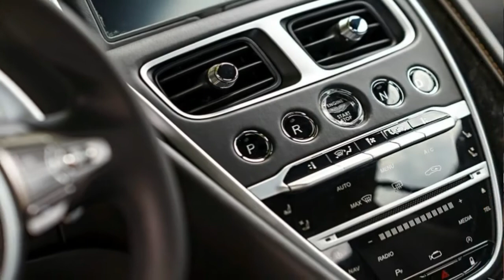HOT NEWS !!! Aston Martin DB11 AMR Exterior Interior Features Sound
HOT NEWS !!! Aston Martin DB11 AMR Exterior   Interior   Features   Sound - On the road it’s pretty firm, mind you. The V8 Vantage S gets passive dampers, and so does this N430, so there isn’t the option to slacken or stiffen them like there is in the V12 Vantage S.

However, the ‘S’ is meant to be the keenest Aston to drive, so we’ll forgive it that. You wouldn’t tell off a Porsche 911 GT3 for being ‘a bit firm’. Charming engine? check. Average gearbox? check.

██████ GET DAILY UPDATES! NOW! ██████